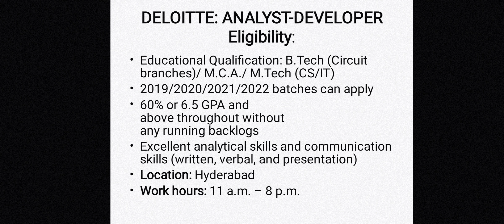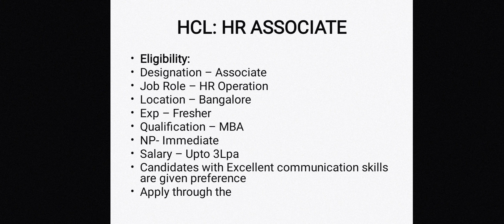HCL openings for freshers | HCL jobs | Admire Yourself | HCL careers|HCL India careers|Kantar jobs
Eligibility
Other Qualifications
Job Description
Selection Process
Experience
HCL

this channel may useful for those who are looking for job notifications. it intimate them, provide the information regarding to government jobs and also provide classes for students.

In this competitive world, you have to work smart not hard so we have been providing you the most advanced techniques in Arithmetic, Reasoning and others Subjects for  SSC, SI , PC, RRB NTPC and RAILWAYS.

Technology is the World best Power and i bet you No one can ever compete it ..❤️
So here i am coming up with the best Educational Videos which are available in the World ✅✅

"kantar india careers"
"kantar openings for freshers"
"kantar glassdoor"
"kantar interviewer jobs"
"kantar salary"
"kantar linkedin"
"kantar internship"
"kantar india careers"
"kantar glassdoor"
"kantar salary"
"kantar health"
"kantar interviewer jobs"
"kantar careers uk"
"kantar careers workday"
"kantar careers usa"
"kantar careers ireland"
"kantar imrb careers"
"kantar worldpanel careers"
"kantar jobs"
"kantar interviewer jobs"
"kantar health salary"
"kantar contact"
"kantar india careers"
"kantar uk careers"
"brand power score kantar
"hcl recruitment for freshers"
"hcl recruitment for freshers 2022"
"hcl recruitment for 12th pass"
"hcl recruitment process"
"hcl careers login"
"hcl recruitment process for experienced"
"hcl recruitment for freshers 2021"
"hcl recruitment process"
"hcl technologies"
"hcl recruitment process"
"hcl recruitment 2021 apply online"
"hcl recruitment 2021 vijayawada"
"hcl recruitment nagpur"
"latest hcl recruitment"
"hcl vijayawada recruitment 2021"
"hcl madurai recruitment 2021"
"hcl nagpur recruitment 2021"
"hcl mega recruitment drive"
"hcl technologies recruitment 2021"
"hcl technologies recruitment"
"hcl lucknow recruitment 2021"
"hcl virtual recruitment drive"
"deloitte careers near secunderabad telangana"
"deloitte careers hyderabad"
"deloitte careers india"
"deloitte careers portal"
"deloitte careers for freshers"
"deloitte india careers login"
"deloitte careers india freshers"
"deloitte careers internship"
"Keyword"
"deloitte careers hyderabad"
"deloitte careers india"
"deloitte careers portal"
"deloitte careers india"
"deloitte careers login"
"deloitte careers london"
"deloitte careers toronto"
"deloitte careers johannesburg"
"deloitte careers chennai"
"deloitte careers gurgaon"
"deloitte careers dubai"
"digital deloitte careers"
"deloitte india careers"
"deloitte uk careers"
"deloitte canada careers"
"deloitte usi careers"
"deloitte australia careers"
"deloitte us careers"
"deloitte dubai careers"
"deloitte middle east careers"
"deloitte ireland careers"
"deloitte consulting careers"